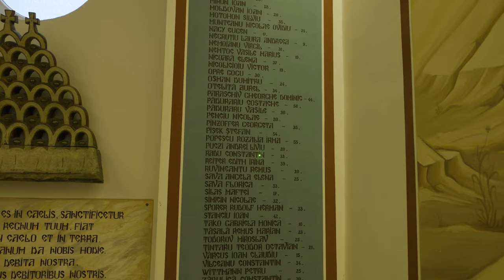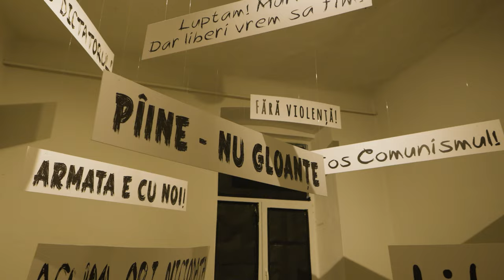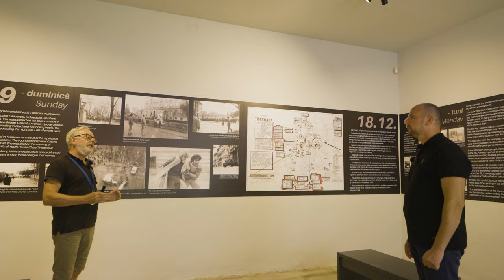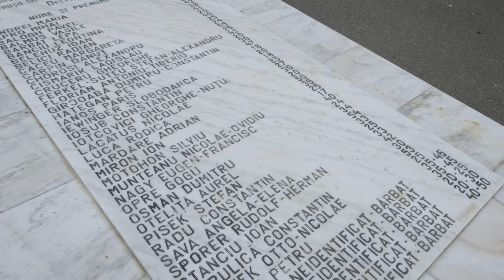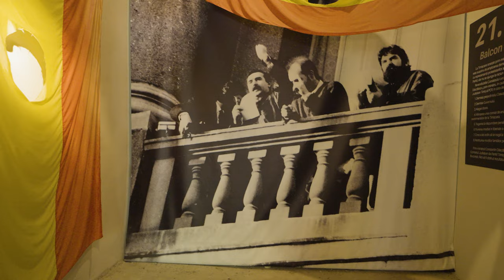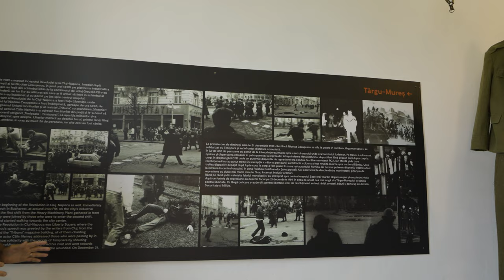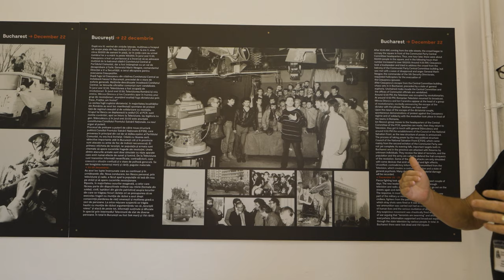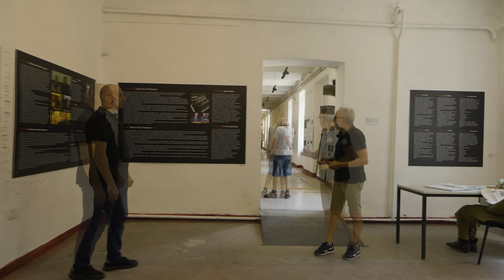Muzeul Revoluției din Timișoara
Astăzi vă invit să explorăm împreună Muzeul Memorial al Revoluției din 1989 din Timișoara! 🎥 În acest documentar emoționant, îl avem alături pe istoricul Gino Rado, președintele muzeului, care ne va ghida prin momentele cruciale ale Revoluției Române și ne va oferi o perspectivă profundă asupra evenimentelor tragice din decembrie 1989. Începem călătoria noastră într-o încăpere unică, un altar dedicat celor care și-au pierdut viața în Timișoara, unde pe pereți sunt înscrise numele și vârsta eroilor, inclusiv a unui copil de doar 4 ani. Aici se oficiază slujbe religioase pentru toate confesiunile, un simbol al unității și al suferinței comune.

Continuăm turul în sala dedicată primelor revolte, unde descoperim imagini rare și mesaje din Piața Maria și Biserica Reformată, locul în care pastorul Laszlo Tokes a declanșat, fără să știe, scânteia care a dus la căderea regimului comunist. De aici, Gino Rado ne povestește despre curajul primului tânăr care a strigat „Jos comunismul!” în Timișoara pe 16 decembrie 1989, și despre cum represiunea a început imediat, cu primele arestări și acte de violență împotriva femeilor și copiilor.

Intrăm apoi în Camera Pancartelor, unde sunt expuse mesajele revoluționarilor: „Jos comunismul!”, „Armata e cu noi!”, „Libertate!” și „Nu plecăm acasă, morții nu ne lasă!”. Aici, simțim pulsul revoluției, mesajele scrise fiind o mărturie vie a curajului și disperării oamenilor care au ieșit în stradă pentru a cere libertate.

Turul ne poartă mai departe în încăperea întunecată, unde sunt expuse hainele însângerate ale revoluționarilor și sunetele împușcăturilor din acele zile fatidice. Este o experiență copleșitoare, care te face să retrăiești frica și haosul din acele momente. Gino Rado ne vorbește despre primele victime din Piața Libertății, familia Bărbat – tată, mamă și fiică – toți trei împușcați de forțele de represiune.

În următoarele săli, analizăm evenimentele din 17, 18 și 19 decembrie, vedem fotografii unice și o hartă a Timișoarei, care indică locurile unde au murit oameni și cine a tras în ei. De asemenea, aflăm despre acțiunea "Trandafirul", prin care corpurile celor uciși au fost incinerate la Crematoriul Cenușa, iar cenușa lor a fost aruncată în Canalul Ilfov, un act de cruzime care lasă urme adânci în istoria noastră.

Ajungem apoi în Camera Drapelelor, unde vedem steagurile revoluționarilor, găurite în mijloc, acolo unde se afla stema Republicii Socialiste România. Aceste simboluri ale luptei pentru libertate au fluturat pe străzile Timișoarei în zilele fierbinți ale revoltei. În această încăpere reflectăm asupra momentului crucial de pe 20 decembrie 1989, când armata s-a alăturat revoluționarilor, iar Timișoara a devenit primul oraș liber de comunism din România.

În final, pășim în sala dedicată eroilor martiri și rezultatelor Revoluției Române la 30 de ani distanță. Vedem cine a fost tras la răspundere pentru crimele din acele zile și cum, din păcate, o mare parte dintre cei vinovați au scăpat de justiție. Revoluția rămâne, pentru mulți, o luptă neterminată, iar muzeul ne provoacă să reflectăm asupra sacrificiilor făcute și asupra viitorului democrației în România.

Nu uitați să dați like, să comentați și să vă abonați la canalul nostru pentru mai multe documentare captivante despre istoria noastră!